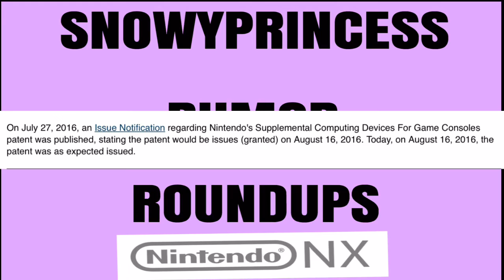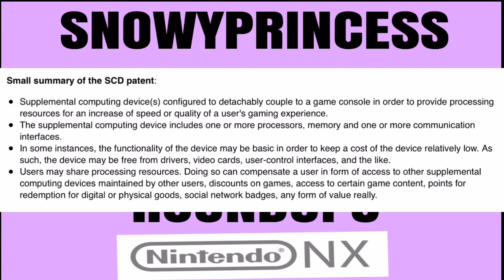NINTENDO SUPPLEMENT COMPUTING DEVICE COMFIRMED???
NEW VIDEO ON MY CHANNEL: "PLAYABLE OCTOLINGS IN SPLATOON 2??"

NINTENDO SUPPLEMENTAL COMPUTING DEVICE COMFIRMED TRUE???